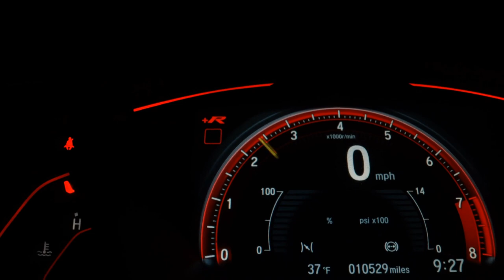CHEVROLET CELTA - 2009 - São Bernardo do Campo/SP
Dados do Veículo
Veículo: CHEVROLET / CELTA 1.0 MPFI VHCE SPIRIT 8V
Ano: 2008/2009
Combustível: FLEX
Portas: 4 PORTAS
Câmbio: Manual
Cor: VERMELHA
KM: 70.000

✅ Alarme
✅ Desembaçador Traseiro
✅ Travas Elétricas
✅ Vidros Elétricos
✅ Limpador Traseiro